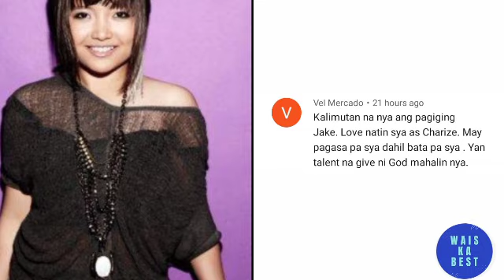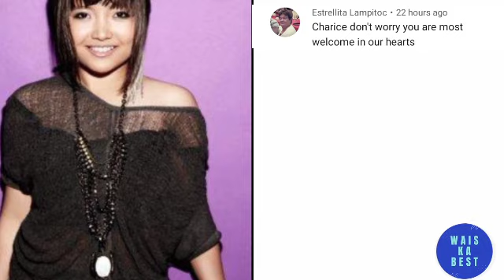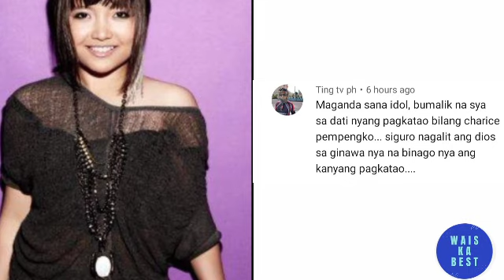MGA FANS NI CHARICE PEMPENGCO MAY PANAWAGAN KAY JAKE ZYRUS